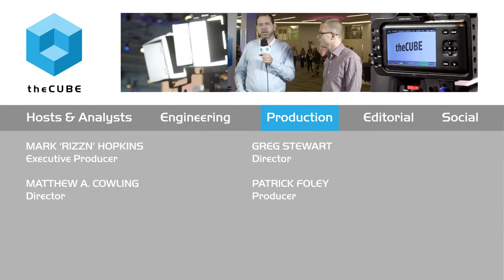Jonathan McKay - @Scale - theCUBE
Jonathan McKay talks with George Gilbert on the ground @Scale